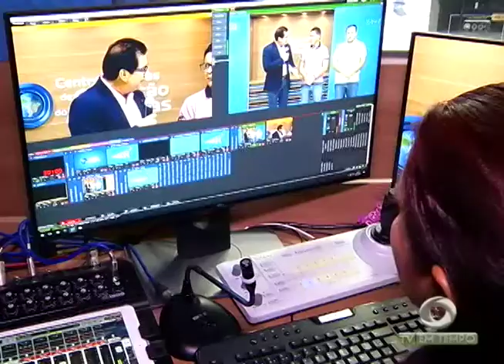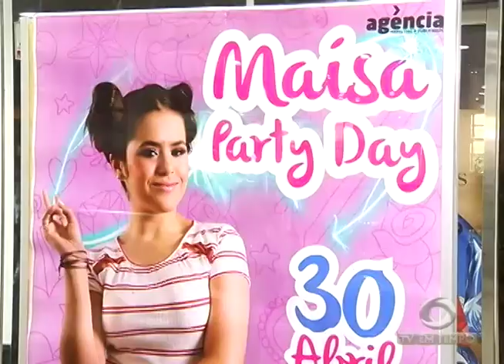JORNAL EM TEMPO 29 04 2017